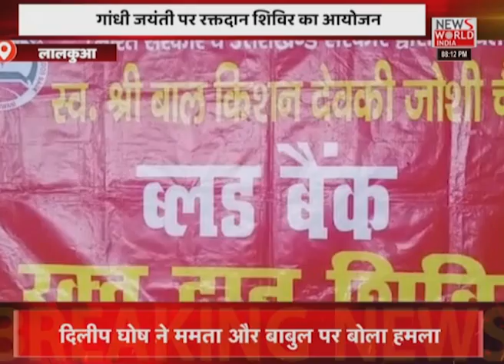News World India Live : देश विदेश की सभी बड़ी खबरें LIVE | Latest News | Hindi News | Breaking News